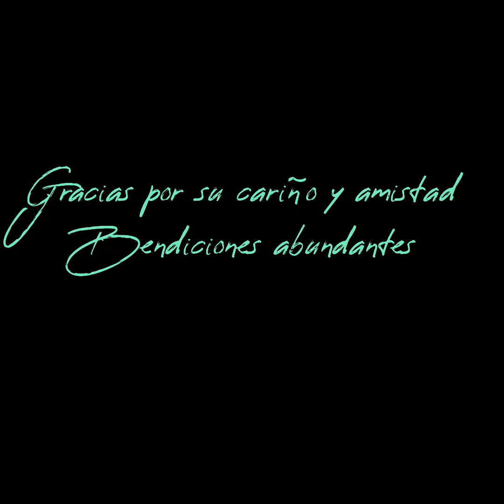Cumple #5 Mariet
Agradezco a Dios por la salud y vida de mi hija Mariet que Dios le regale muchos años más llenos de bendiciones, gracias a todos las amistades y familiares que formaron parte de este hermoso día de mi hermosa Hija. Te Amo Mi Princesa Mariet 👑🙏🎂🎉